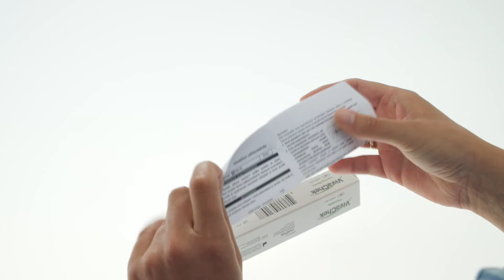VivaCheck pistolaite ja lansetit | Kapillaariverinäyte sormenpäästä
Ota tekstitys käyttöön. Saatavilla on suomenkielinen ja englanninkielinen tekstitys.

Tämä video opastaa sinua ottamaan kapillaariverinäytteen sormenpäästä. Käytä VivaCheck  pistolaitetta ja yhteensopivia steriilejä VivaCheck lansetteja. Pidä paperiliina ja roska-astia ulottuvillasi. VivaChek pistolaite on tarkoitettu yhden henkilön omatestaukseen.